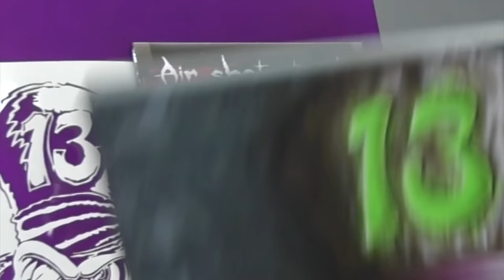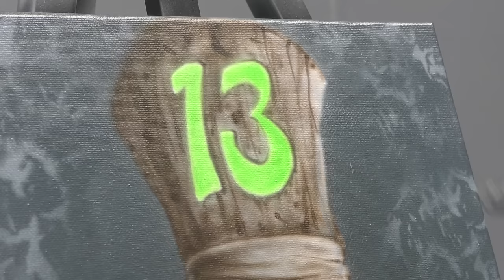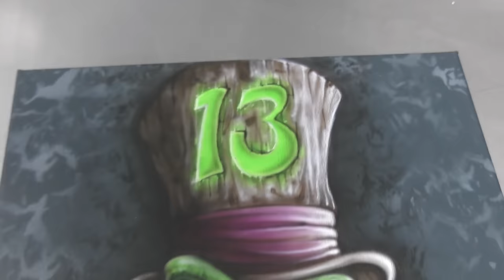Airbrushing a Lucky 13 Skull using AirShot Stencils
In this tutorial video I show you how to airbrush a 'lucky 13 skull' using a template by AirShot stencils.

**The 'lucky 13 template' was supplied to us FREE for use within this video, no other monetary payment was made**

- Iwata HP.CS Eclipse
- Iwata CMC + Micron
- GSi Creos PS.770

Video Chapters for this video :

0:00:00 intro
0:00:23 placing the stencil
0:01:11 transparent black outline
0:01:56 white underpainting
0:19:20 adding flesh tone to the Hat
0:22:22 sepia detailing the Hat
0:29:45 adding white to the ‘13’
0:30:48 adding Fluro Green to the ‘13’ and the Skull
0:34:38 adding white highlights
0:41:45 detailing with transparent black
1:08:16 brightening highlights with white
1:11:30 Fluro Green glow around letters
1:12:45 Adding Red Violet to the hat
1:13:42 Few final white highlights
1:14:11 completed Artwork

For more info on Trident paints or to purchase online (Australia only) visit :

For more artwork, courses and supplies visit us @